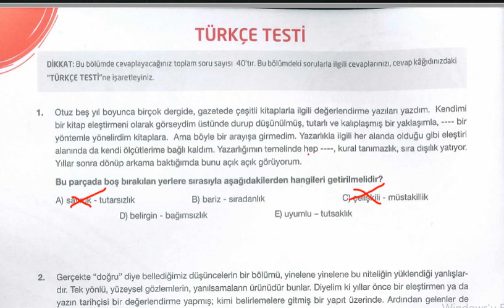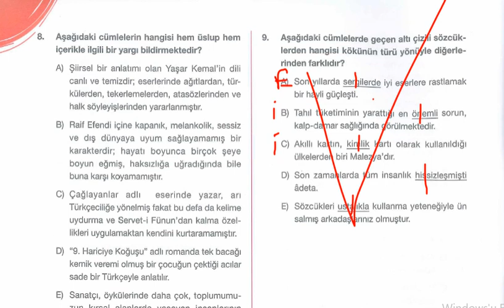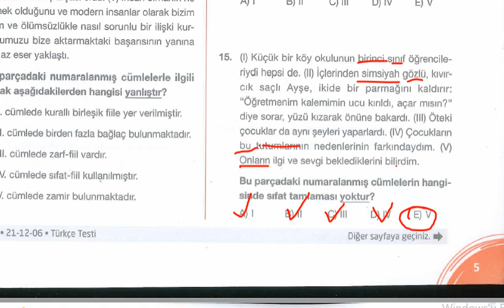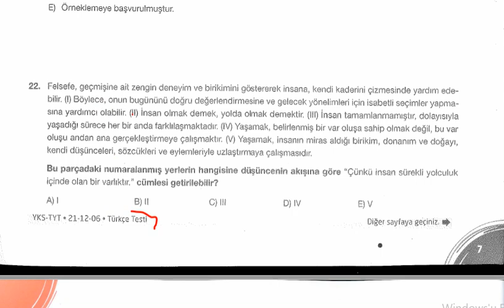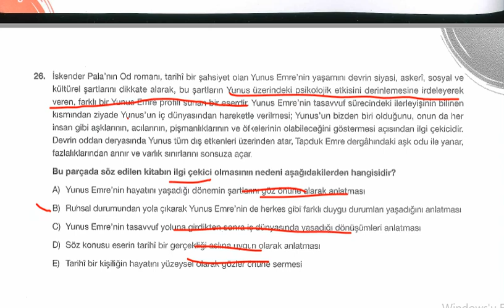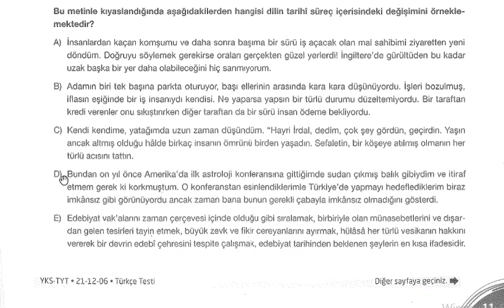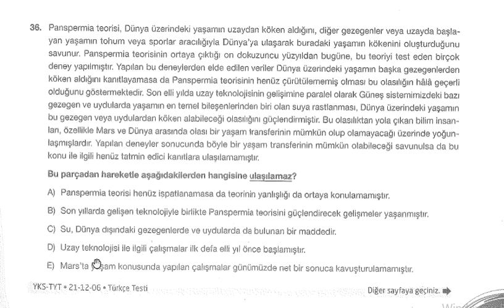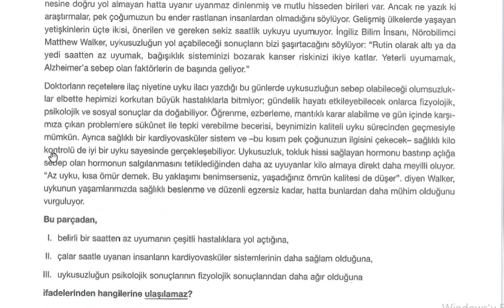Seviye yayınları TYT DENEMESİ Türkçe Çözümü